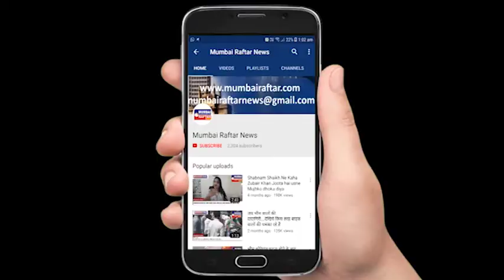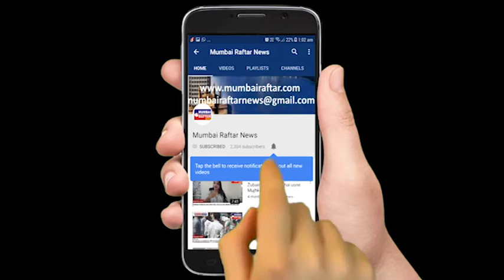शबनम शेख़ मजबूर बेबस औरतों के लिए बनी मसीहा | सबके इंसाफ के लिए उठाएंगी आवाज़